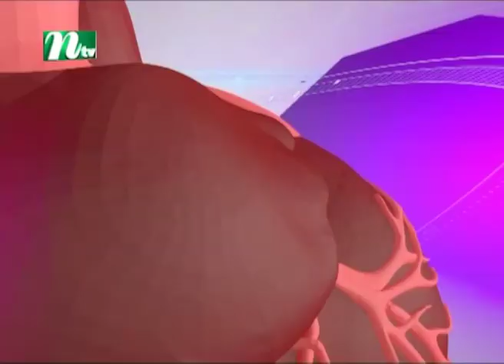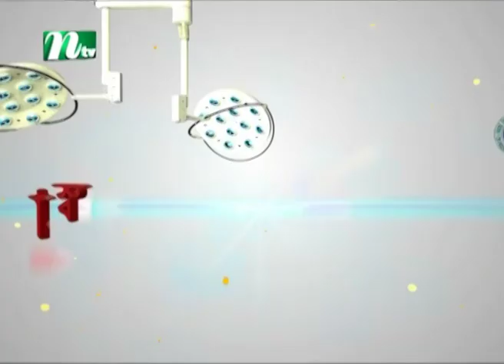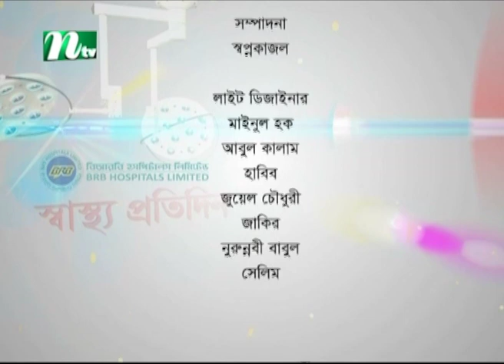ঝুঁকিপূর্ণ গর্ভাবস্থা : করণীয় | ডা. ফিরোজা বেগমের পরামর্শ | স্বাস্থ্য প্রতিদিন ৩৫৮৭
Emergency Pregnancy Care | Advised by Dr. Firoza Beguem | Shastho Protidin | EP 3587 | Presented by Dr. Shanjida Hossain | Produced by NTV | Country: Bangladesh 💙 Make sure to Subscribe to NTV HEALTH and Turn the Notifications Bell 🔔 ON!